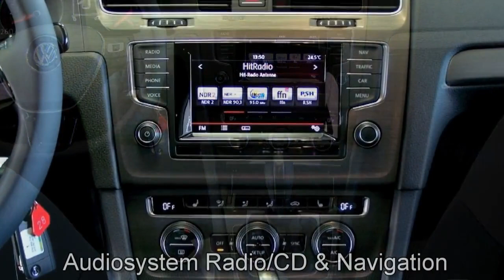Volkswagen Golf VII blau Autohaus Czychy